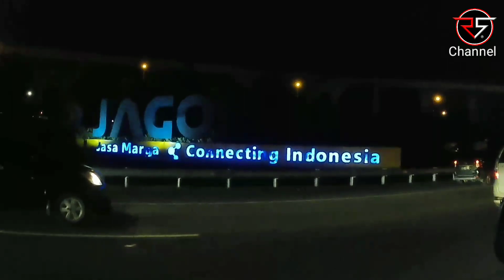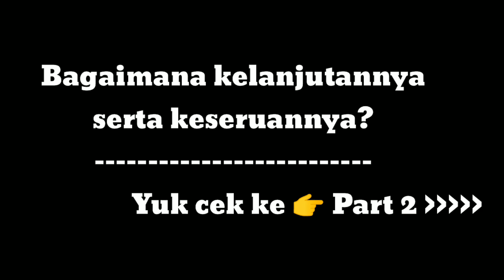Perjalanan Malam ke VILLA VALKENSWARD By Villagueaja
INFO VILLA VALKENSWARD

HARAP DI BACA
Villa Valkensward by villagueaja

Jalan sukamaju 1 kp sampay rt 02/08 no 36 desa tugu selatan cisarua bogor jawabarat 16750

4 kamar tidur
4 tmpt tidur
5 kamar mandi
10 parkir mobil
Tv
Karaoke
Wifi
Private pool
Bbq space
Water heater
Billiard

** kapasitas max 40 orang
(lebih dari 40 orang maka akan ada extra charge 50.000/orang - extra bed)
** kerusakan atau kehilangan barang-barang yang di timbulkan oleh tamu, akan dikenakan biaya ganti rugi.
** Jam malam berlaku dimulai jam 11 malam. Dilarang berisik dan menggunakan microphone dengan volume tinggi.
** Dilarang merokok di dalam Villa.
** Dilarang menggunakan shampoo dan sabun di area kolam renang.

Kami menyediakan gas dan 1 galon air mineral per malam gratis.